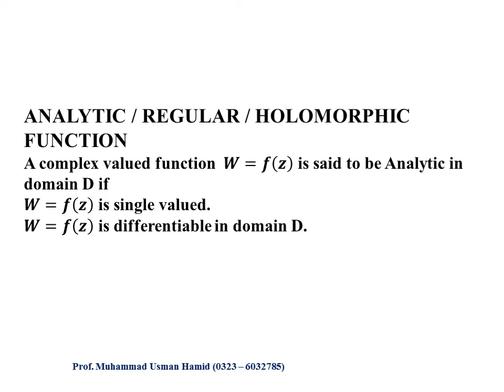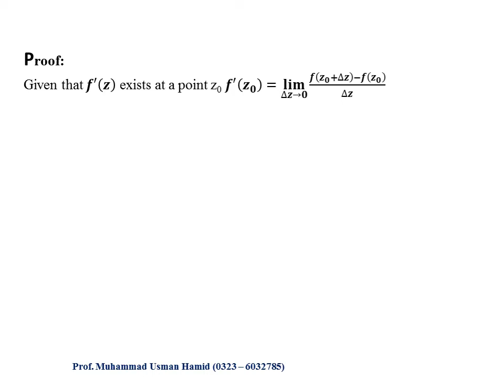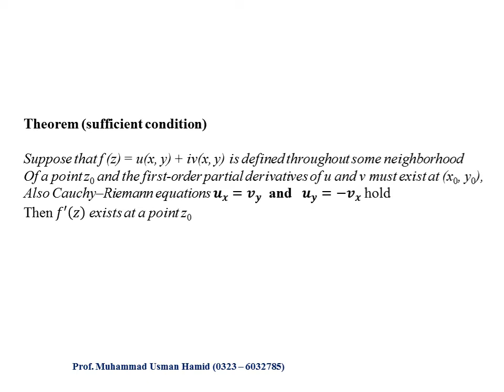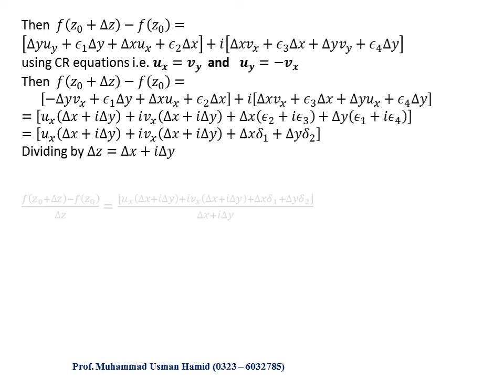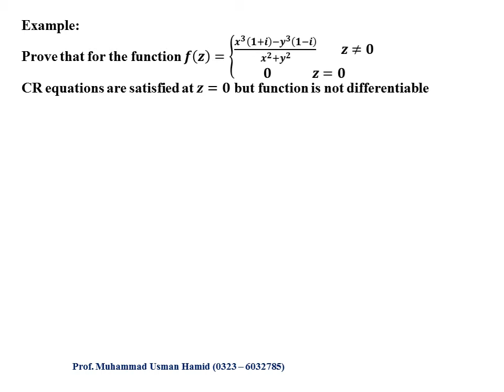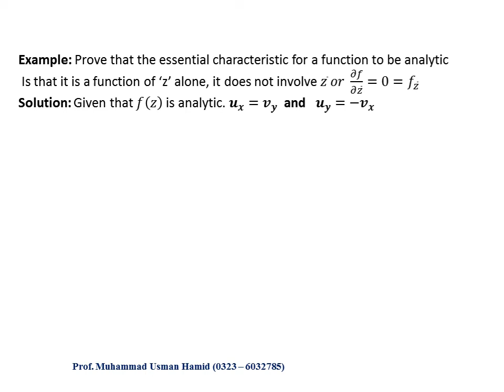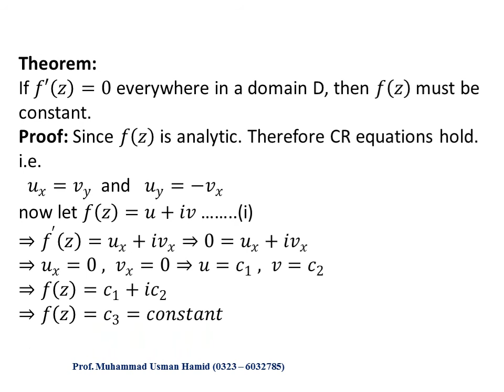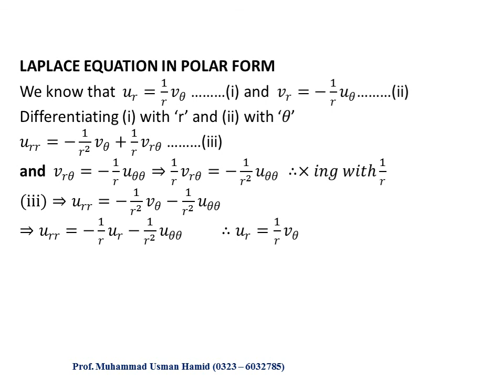Complex analysis chap#2 Analytic function,cauchy remann equation polar form Complex derivative